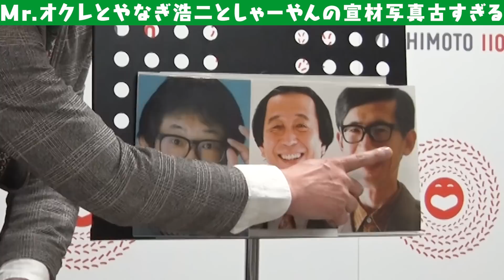【吉本新喜劇座員総選挙公約動画】松浦真也が吉本新喜劇全座員のあるあるを歌う！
吉本新喜劇の松浦真也が吉本新喜劇座員108人のあるあるをノンストップで歌いました！

□日時
2022年10月10日（月）　18:45開場　19:15開演

□料金
オンラインチケット：2,000円
※購入期間：10月17日（月）12:00まで
※見逃し視聴期間：10月17日（月）19:30まで